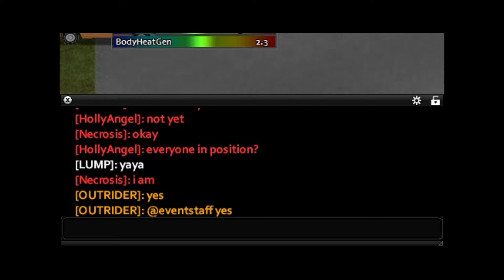PROJECT ZOMBOID: DEMOLITION DERBY in the JBDO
Admins of the [Johnnys Big Day Out] server put on a demolition derby
Hilarious car physics ensued...enjoy!

Music "Three Tribes, Two Laps, One Winner, No Rules" - September 87

[server info]
[US] Johnnys Big Day Out #1 | PVE | Modded | Wiped 2/23/24
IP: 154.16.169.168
Port: 17200